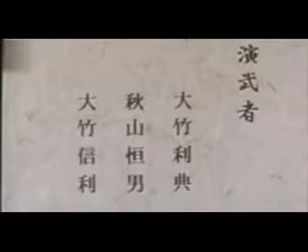Tachiai Batto-jutsu de Katori Shinto Ryu por Risuke Otake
La Serie Tachiai Batto-jutsu de Katori Shinto Ryu consta de 5 técnicas:
- Yuki-ai Gyaku-nuki-no-tachi
- Zengo Chidori-no-tachi
- Yuki-ai Migi Chidori-no-tachi
- Gyaku Nuki-no-tachi
- Nuki-uchi-no-tachi
La Tienda del Fukuro Shinai